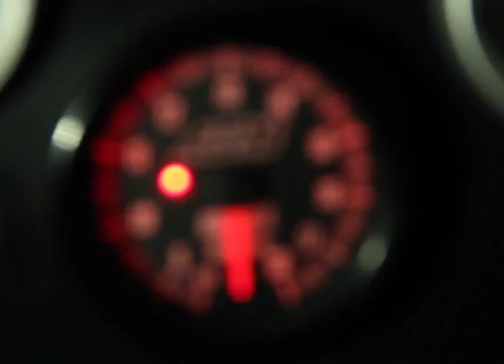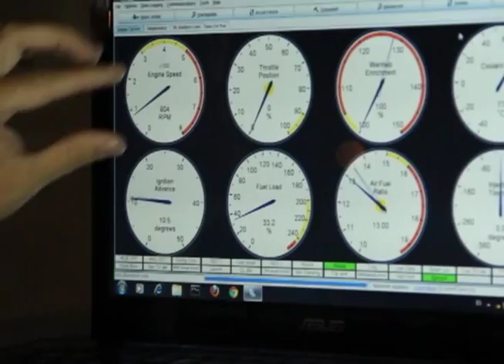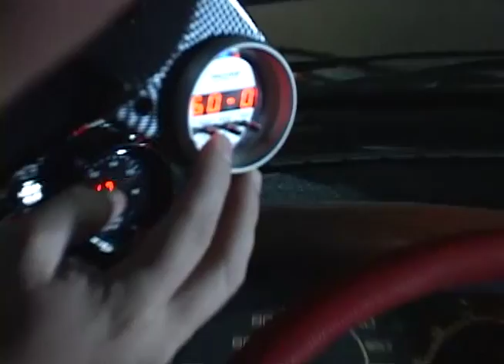Club Suzuki Medellín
Todos los jueves, se reúne un club de automovilismo donde se habla de los diferentes carros que se pueden construir, de sus prestaciones y de cómo mejorarles el rendimiento a estos para que alcancen un gran nivel.

Nosotros, aprovechamos una de sus reuniones para conocerlos, mirar cómo han implementado la tecnología en sus máquinas y cómo estas tienen mejor rendimiento.